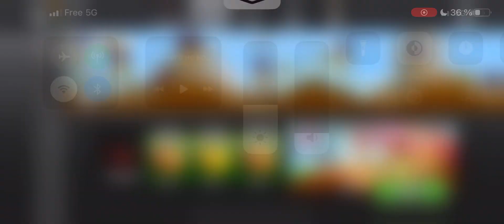Get Ready to Master Hill Climb Racing 2 - Here's How!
In this video, we'll show you how to get ready to master Hill Climb Racing 2. This exciting racing game offers challenging gameplay, so be prepared to improve your skills!

Hill Climb Racing 2 is a thrilling racing game that can be difficult to get through the first time. In this video, we'll show you how to master the game and win big! From training tips to gameplay tips, this video will help you get the most out of this challenging game!